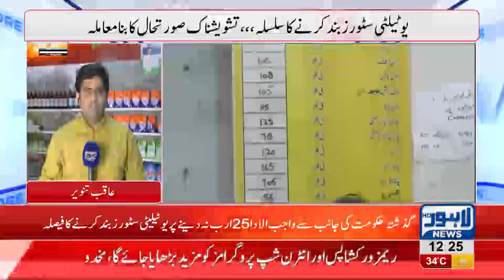Govt. decides to shutdown Utility Stores